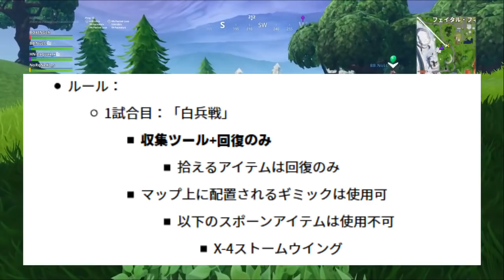【フォートナイト】最速でルール違反するボクシングチームｗ